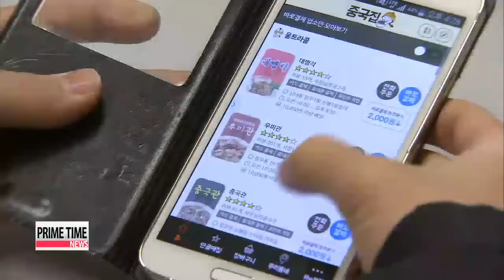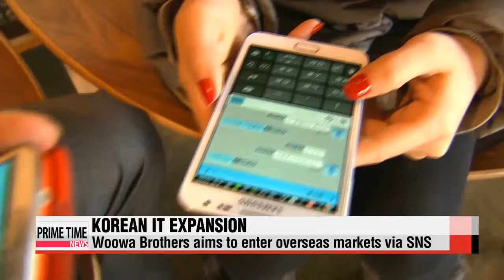Korean startup finds success in food delivery app 성공한 국내IT 스타트업 케이스 배달의민족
It′s time for part 2 of 5 on our Korean startups series.
Today we focus on one specific startup in the food delivery business. that has broken new ground via mobile technology.
Our Kim Ji-yeon tells us the secret behind its success.
A number of apps have popped up in recent years... enabling users to order food without ever making a phone call.
One of these is Baedal Minjok by a startup company called Woowa Brothers... and it′s getting a lot of attention.
The app, launched in 2010, is known for its user-friendly mobile platform.
A commercial for the app, which looks like a movie trailer, went viral on social networking sites and YouTube.

Baedal Minjok currently dominates the app-based food delivery sector,... estimated to be worth one-trillion Korean won,... or 928-million U.S. dollars.
Over five million deliveries were made through the app last month alone,... with 150-thousand restaurants participating nationwide.
But what makes this company stand out is its potential, fueled by a major investment from Goldman Sachs.

"I think the 36-million dollar investment from Goldman Sachs shows a level of confidence, not just in Baedal Minjok, but the Seoul startup ecosystem. There′s a great level of talent, there are wonderful universities here pumping out incredibly educated students. There is investment coming in. And then the most important thing: there′s drive and a hunger to want to build."
"What′s the secret behind getting so much attention? What′s the secret behind your success?"
"I think one of the best things about this company is that because of the structure that we have, anybody at any level can voice their opinion and their opinion is extremely valuable."
This flat structure helps to better cater to consumer trends with the timely execution of ideas.
It also sets the company apart from most Korean firms and startups that follow a top-down structure.
It plans to broaden its take-out focus to include all types of restaurants.
The company also wants to go global.
It has already partnered up with Line, a mobile-messaging app owned by Korea′s largest portal Naver,... to expand into Japan.